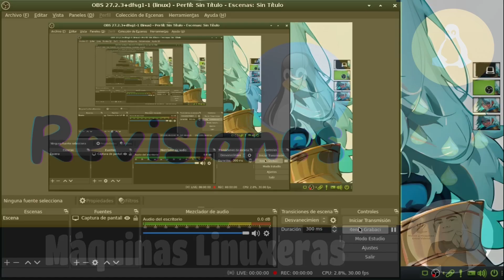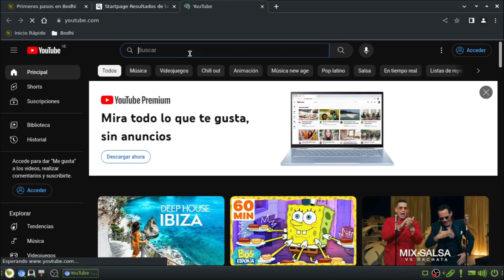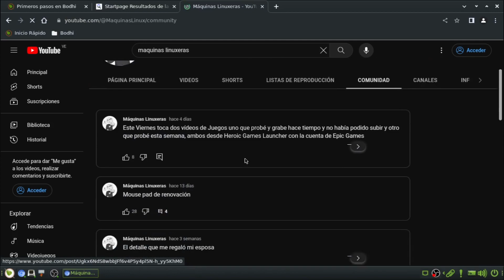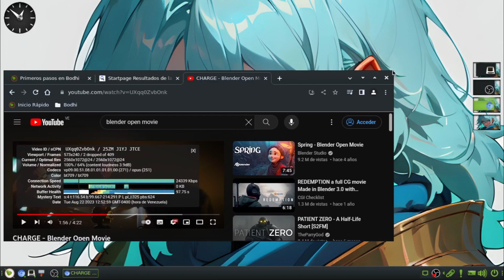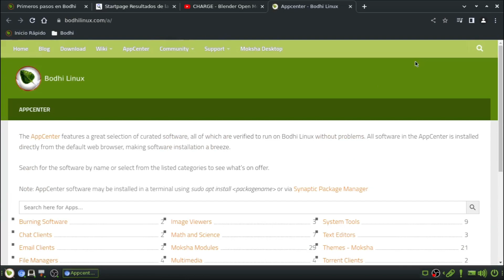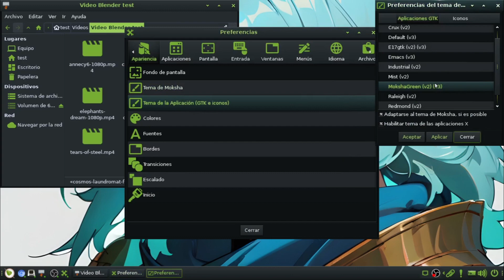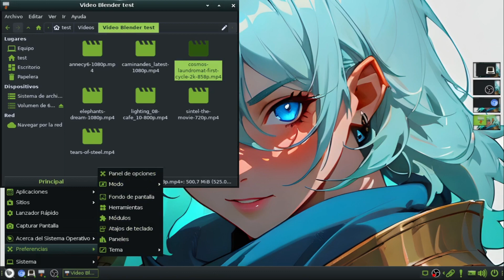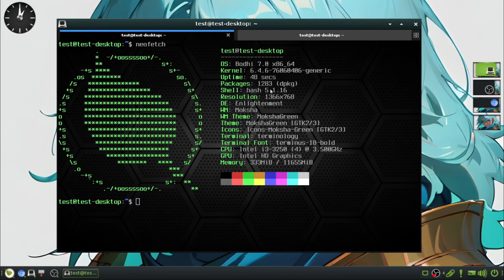Revisión Bodhi Linux 7.0 con Kernel 6.4